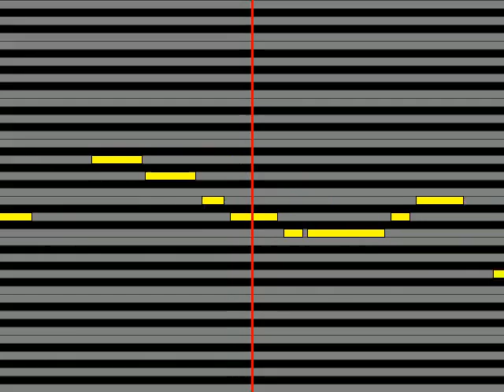【ガイドメロディ】 milet The Hardest